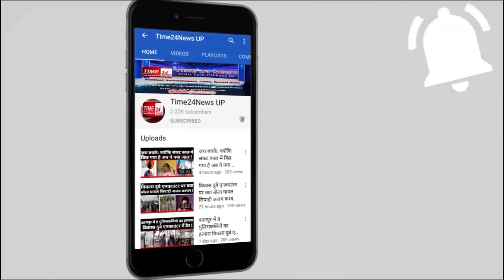बुलंदशहर में किसानों ने मोदी सरकार के ख़िलाफ़ किया प्रदर्शन !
यूपी के बुलंदशहर में  किसान यूनियन के कार्यकर्ताओं ने ,सड़क पर उतर कर किया प्रदर्शन, काफी देर तक गढ़ बुलंदशहर रोड पर लेट कर रोड किया जाम।केंद्र की मोदी सरकार द्वारा लाए गए तीनों बिल देशों को वापस किए जाने व न्यूनतम समर्थन मूल्य पर फसलों की खरीद की गारंटी का कानून बनाए जाने तथा स्वामीनाथन आयोग के C 2+50% फार्मूले के अनुसार किसानों की फसलों का न्यूनतम समर्थन मूल्य तय कर उसे दिलाने के लिए उसी मूल्य पर खरीद की गारंटी का कानून बनाए जाने के संबंध में एसडीएम स्याना को सौंपा ज्ञापन भारतीय किसान यूनियन असली (राजनीतिक) के जिलाध्यक्ष चौधरी कपिल सिरोही ने सैकड़ों भारतीय किसान यूनियन के कार्यकर्ताओं के साथ स्याना ब्लॉक में एकत्रित होकर अपने कार्यकर्ताओं के साथ सड़क पर हाथों में बैनर लेकर किसान विरोधी सरकार के नारे लगाते हुए स्याना के बुलंदशहर स्टैंड गढ़ बुलंदशहर रोड पर सड़क पर लेट कर विरोध जताया काफी देर तक सड़क पर तपती धूप में लेट कर विरोध प्रदर्शन किया उसके बाद नारे लगाते हुए स्याना तहसील में पहुंचकर एसडीएम सुभाष सिंह को ज्ञापन सौंपा किसान यूनियन के जिलाध्यक्ष ने कहा अगर हमारी मांग पूरी नहीं हुई तो किसान यूनियन के कार्यकर्ता एक मंच पर एकत्रित होकर सरकार का बहिष्कार करेंगे और विरोध प्रदर्शन ऐसे ही जारी रहेगा।